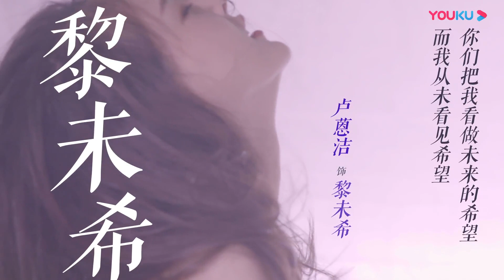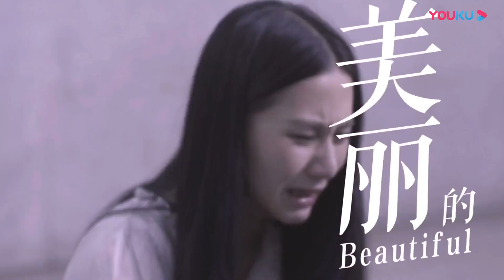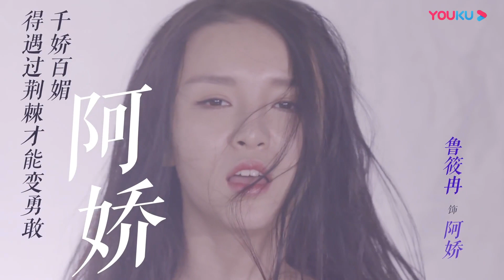《会痛的17岁》人物预告片【优酷纪实频道】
【会痛的17岁】这是关于《会痛的17岁》原型人物的纪录片，让观众感受更真实的青春。《会痛的17岁》讲述了安全岛创始人裘双宜因关注青少年成长问题的节目走红成为社会名人，神秘女孩吴小萌以裘老师粉丝身份来到安全岛实习，被分配与李大乐搭档，李大乐看不上吴小萌，认为她只是个脑残追星族，在处理少女问题上两人做事方式截然不同，经常针锋相对。安全岛的客户是一群让父母老师束手无策的问题女生——母亲结过六次婚的心机少女葵之，被父母送进行走学校的天真，被父亲的情妇养大的黎未希，被关进看守所的农村女孩阿梦，脑残追星族小爱……在与这些问题女生接触的过程中，吴小萌和李大乐逐渐发现，需要心理辅导的并不仅仅是孩子。在帮助问题少女的同时，安全岛三人也面临着各自的麻烦，裘老师与丈夫貌合神离，李大乐与父亲决绝关系，而对自己身世绝口不提的吴小萌，她来安全岛似乎另有目的。
★导演：孔茜 / 王正浩